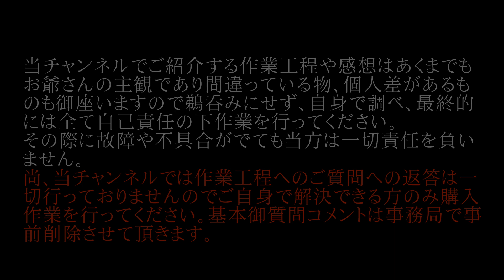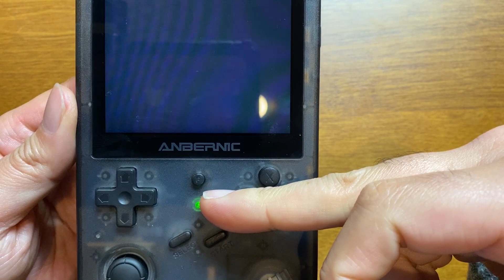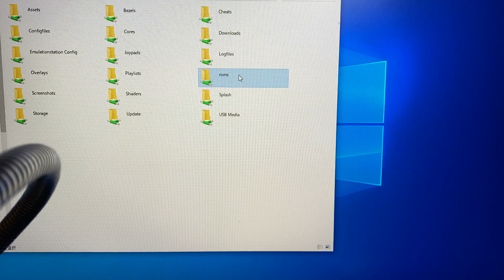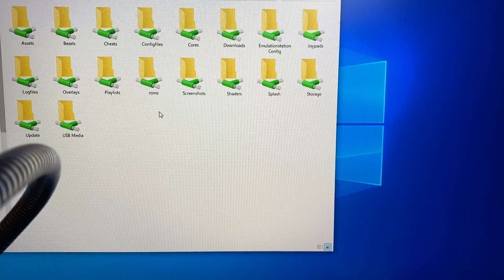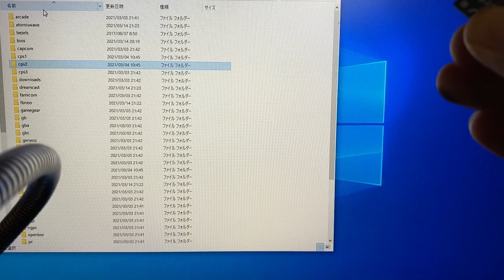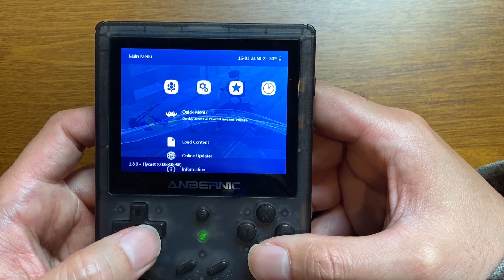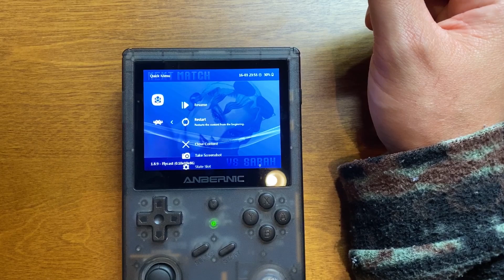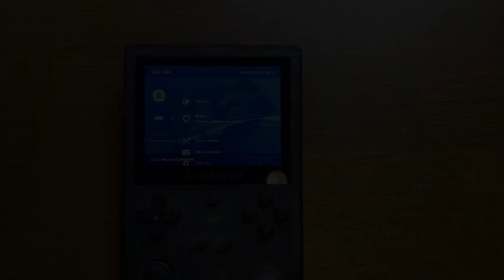【5】RG351Vの徹底感想レビュー「特殊SDカードの様子と高解像度でドリキャスをやった結果」RG351PのAMBERNICが発売する縦型中華ゲーム機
RG351Vの商品リンク
￥10,863
※元のリンクがリンク切れの為Banggodにリンク変更しています。

中華エミュ機の老舗AMBERNICがRK3326を搭載した第四世代で遂に縦型エミュ機を発売。
ここまで多くのRockchip3326を搭載したゲーム機は発売されていますが動きは、操作性はどうでしょうか？
そのあたりをいつも通り徹底チェックしていきます。